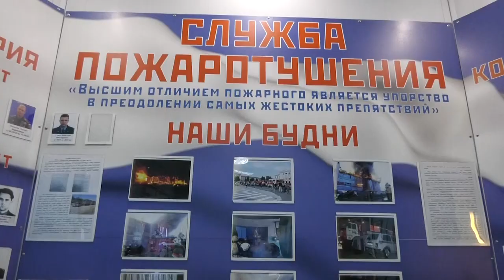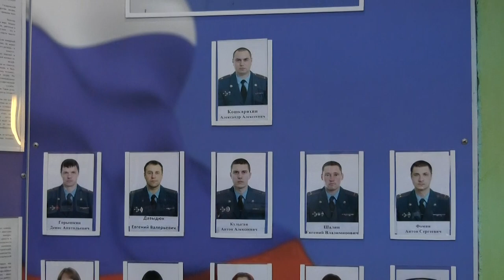4 мая - Международный день пожарных